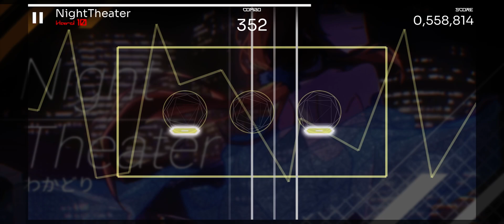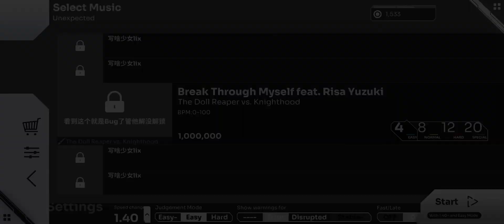[Orzmic/Protoflickiment] Song Packet 4+ Nhelv abnormal level+modified chart of rvp7vre First Try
Five new songs
One abnormal chart
One modified chart